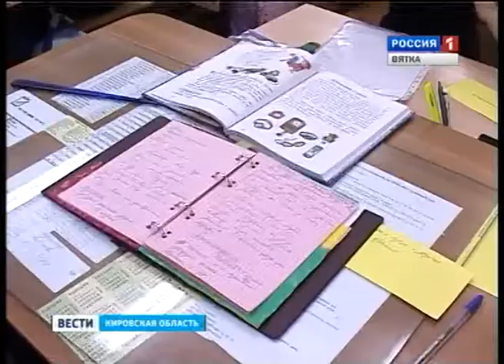Анатолий Чурин о новом учебном годе (ГТРК Вятка)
Областная система образования готова к началу нового учебного года, но не во всех школах 1 сентября прозвенит звонок.